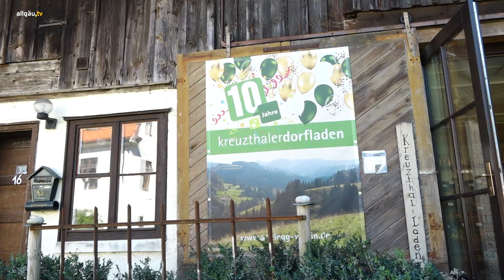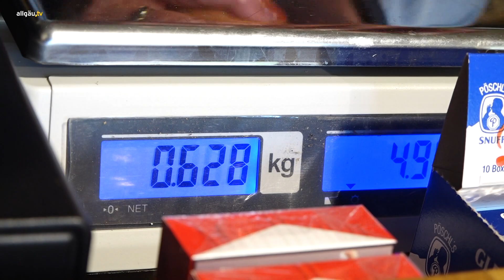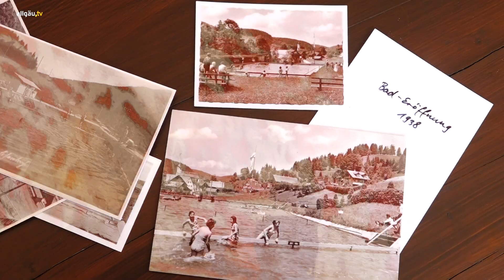Land & Leute aus Buchenberg: vom Besenbinden, großem Engagement und einer neuen Kioskbetreiberin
In diesem Magazin stellen wir Ihnen Elfriede Lerbscher vor. Sie bindet seit über 50 Jahren Reisigbesen, wir begleiten sie bei ihrem Hobby. Außerdem besuchen wir den Dorfladen Kreuzthal – der hauptsächlich von Ehrenamtlichen betrieben wird, hier stoßen wir auf Senzi Schreck. Und zum Schluss schauen wir im Freibad Kreuzthal vorbei. Wussten Sie, dass es dieses Freibad bereits seit 1938 gibt?